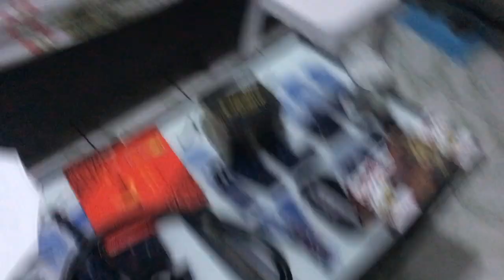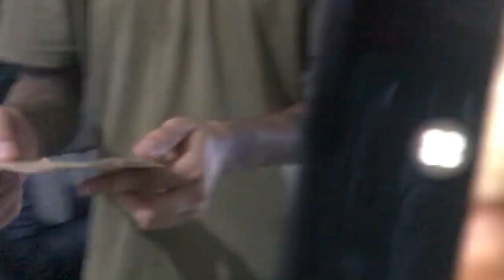DEIXARAM UM OBJETO NA FRENTE DA CASA DO ITALO